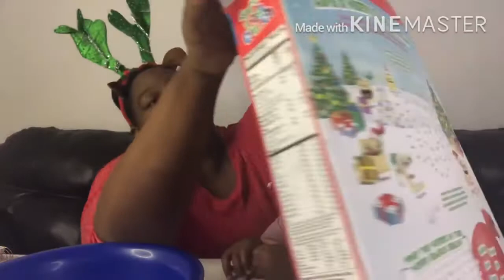MY TOP 15 CHRISTMAS MOVIES & CEREAL MUKBANG | VLOGMAS DAY 4 | TIARA WILLIAMS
Hey loves!!! Sorry for the late upload, better late then never right? Anyway, I decided to make my Christmas movie list for you guys!!! I also added in a review of the limited edition of the Sugar Cookie Toast Crunch! Also comment some Vlogmas things you guys would like to see me and Mahogany do!